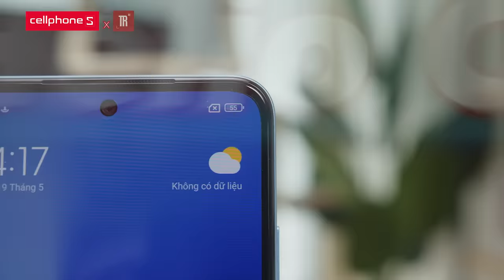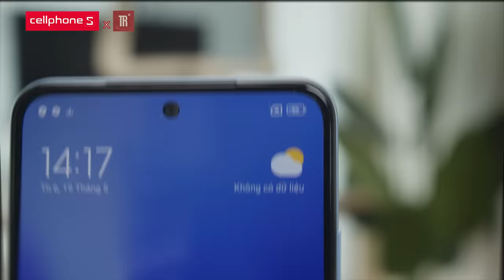Đường Tăng mới là kẻ phản diện? | Phân tích Qu.ỷ Dữ: Đường Tăng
Mobile: Mr. Nguyễn Văn Linh
Zalo (nhanh nhất) và SĐT: 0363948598

Sư Phụ không hiền đến thế | Phân tích Qu.ỷ Dữ: Đường Tăng